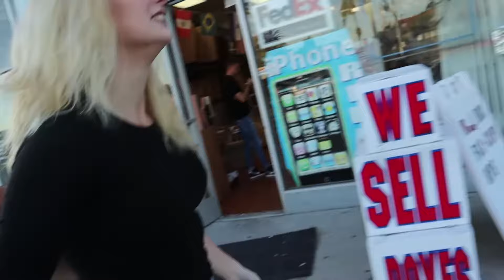SURPRISING MY BEST FRIEND WITH *EYEBROWS*?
credit to the people behind